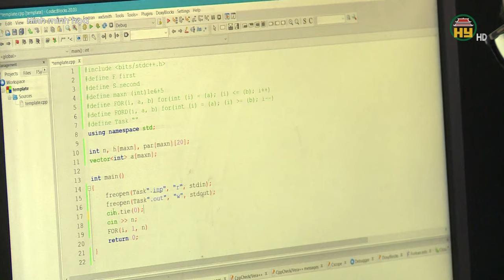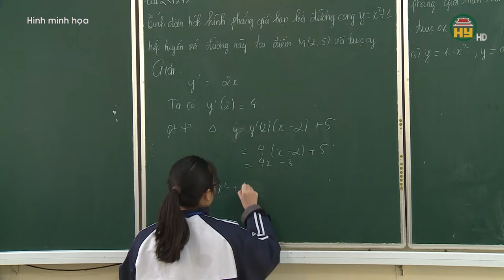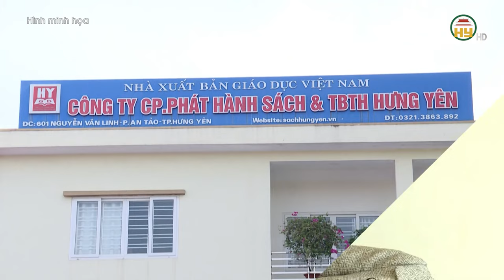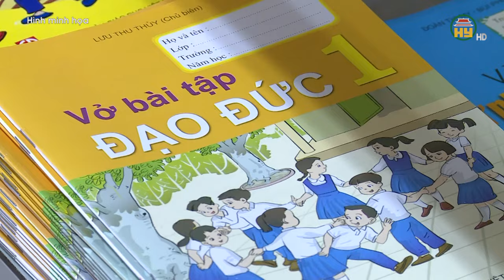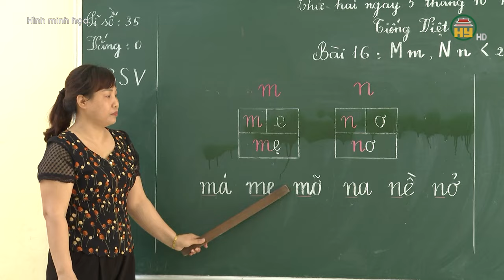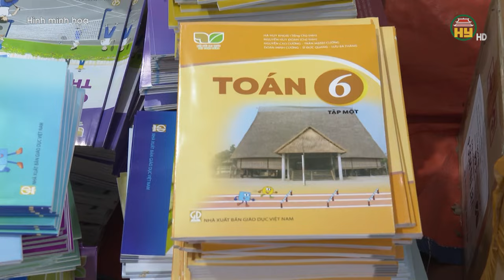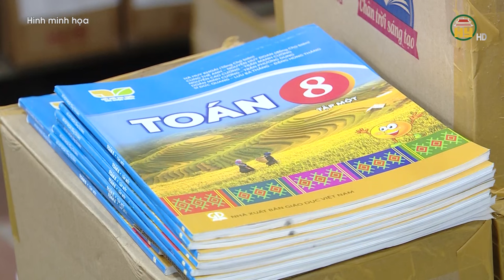Bộ Chính trị chỉ đạo: Lương của nhà giáo được xếp cao nhất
Hưng Yên TV | Thay mặt Bộ Chính trị, Thường trực Ban Bí thư Lương Cường vừa ký ban hành Kết luận số 91 của Bộ Chính trị về tiếp tục thực hiện Nghị quyết 29 năm 2013 "Về đổi mới căn bản, toàn diện giáo dục và đào tạo, đáp ứng yêu cầu công nghiệp hoá, hiện đại hoá trong điều kiện kinh tế thị trường định hướng xã hội chủ nghĩa và hội nhập quốc tế".
Mục 6, Kết luận số 91 của Bộ Chính trị nêu: Phát triển, nâng cao chất lượng, chuẩn hóa đội ngũ giáo viên và cán bộ quản lý giáo dục các cấp; bảo đảm đủ số lượng giáo viên theo định mức quy định; nghiên cứu cơ chế, chính sách điều động, luân chuyển giáo viên giữa các địa phương để giải quyết căn bản tình trạng thừa, thiếu giáo viên cục bộ và nâng cao chất lượng giáo dục cho các vùng khó khăn. Đổi mới quản lý nhà nước đối với nhà giáo một cách đồng bộ, gắn với quản lý chuyên môn và chất lượng. Đổi mới mạnh mẽ cơ chế, chính sách phát hiện, tuyển dụng, sử dụng, bồi dưỡng, đãi ngộ và trọng dụng nhân tài làm việc trong ngành Giáo dục; thực hiện chủ trương lương của nhà giáo được ưu tiên xếp cao nhất trong hệ thống thang bậc lương hành chính sự nghiệp và có thêm phụ cấp tuỳ theo tính chất công việc, theo vùng…
Kết luận nhấn mạnh đến yêu cầu tiếp tục đổi mới cơ chế quản lý, bảo đảm đủ điều kiện cơ sở vật chất và nguồn lực tài chính cho phát triển giáo dục và đào tạo; bảo đảm ngân sách nhà nước chi cho giáo dục, đào tạo tối thiểu 20% tổng chi ngân sách nhà nước như Nghị quyết số 29 đã đề ra. Đồng thời, kịp thời điều chỉnh tăng mức chi ngân sách nhà nước cho giáo dục và đào tạo phù hợp với tăng trưởng của nền kinh tế. Nhà nước bảo đảm kinh phí cho giáo dục bắt buộc, giáo dục phổ cập, miễn học phí cho trẻ em mẫu giáo 5 tuổi và thực hiện các nhiệm vụ trọng điểm trong lĩnh vực giáo dục; ưu tiên đầu tư cho giáo dục, đào tạo vùng đồng bào dân tộc thiểu số, miền núi, biên giới, hải đảo.

Địa chỉ: 164 Nguyễn Văn Linh, thành phố Hưng Yên, tỉnh Hưng Yên
Tiktok: Truyền hình Hưng Yên
Facebook: Đài Phát thanh và Truyền hình Hưng Yên
Zalo: Đài PTTH Hưng Yên